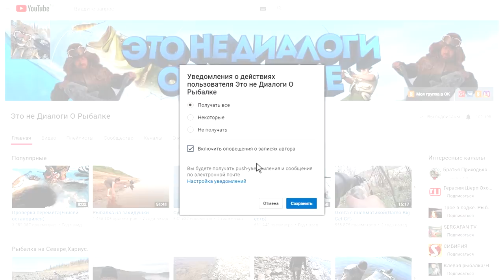Рыбалка.ПРОЩАЙ ФЕВРАЛЬ..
Рыбалка на Севере,Туруханский район.С наступающей весной всех Друзья!!!